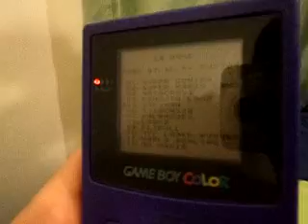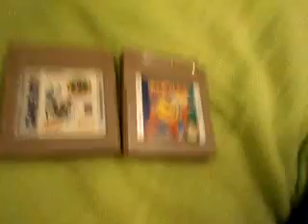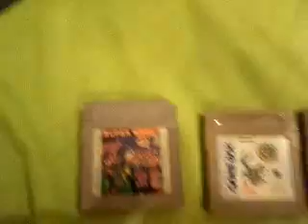Mi coleción de juegos de Game Boy que tengo en mi Game Boy Color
Ahora les mostraré mi pequeña colección de juegos de Game Boy,la consola que tengo es una Game Boy Color pero igual los juegos de Game Boy se pueden jugar desde ese modelo que tengo.
PD:No tengo ningun juego de Game Boy Color,esos juegos los tengo en la tarjeta sd y los juego desde el emulador Visual Boy Advance,y estos juegos que tengo son un poco originales no son piratas porque dos juegos me salieron $40 y el de muchos juegos me salió $120.
Los cartuchos son:
1.Tiny Toon Adventures 2 Montana Movie Madness
2.Pac-Man
3.Super 68 in 1 (solo tiene 28 juegos porque a partir del 29 se repiten pero con mas vidas)